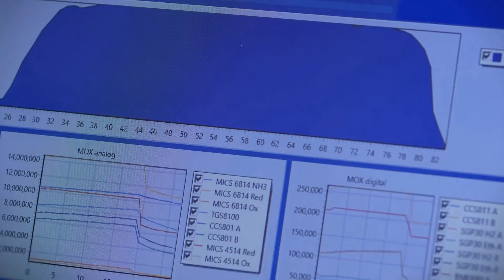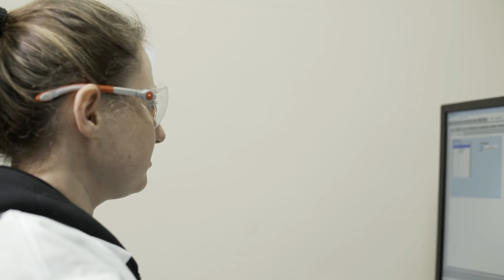Technion Prof. Hossam Haick Presents SNIFFPHONE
Prof. Hossam Haick of Technion's Wolfson Faculty of Chemical Engineering presents SNIFFPHONE, a Horizon 2020 EU project that has harnessed nanotechnology, (bio)chemistry, materials engineering, process engineering, biomedical engineering, electrical engineering, and medicine to develop and test a miniaturized system that relies on an artificially intelligent nanoarray for an inexpensive, fast, non-invasive detection of  gastric cancer via exhaled breath .